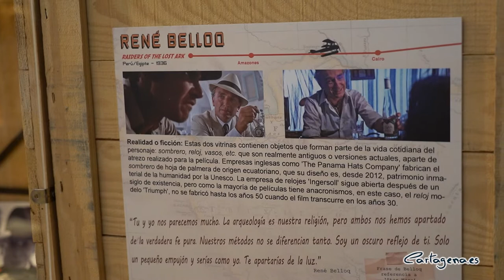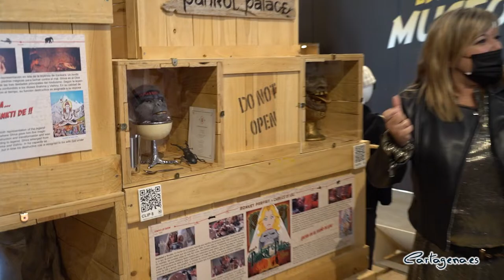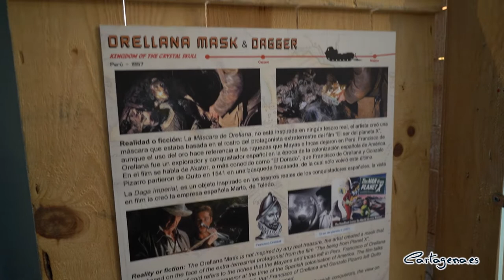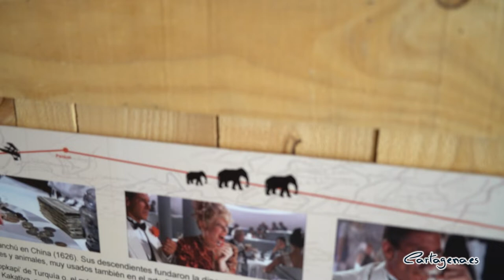La exposición con más de 100 objetos sobre la figura de Indiana Jones abre sus puertas en Cartagena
El Centro de Interpretación de la Muralla Púnica de Cartagena, que guarda una de las muralla más antiguas del mundo, se convierte desde este viernes, 1 de abril, en el lugar donde se exponen más de un centenar de tesoros sobre la figura de Indiana Jones. Estos pertenecen a Rubén Molins, quien desde niño quedó fascinado por las aventuras de este personaje, por los que lleva coleccionando desde hace más de 20 años.

La exposición ha sido inaugurada por la concejal de Turismo, Cristina Pérez; el propietario de los objetos, Rubén Molins; la responsable de comunicación de Cartagena Puerta de Culturas; Encarna Zamora y un grupo de estudiantes del Conservatorio de Música de Cartagena, que han amenizado la presentación con la interpretación de la banda sonora de la saga.

Esta muestra, “que cuenta con más de un centenar de piezas sobre Indiana Jones, algunas originales de los rodajes de la saga, va a homenajear la figura del arqueólogo más famoso de la historia”, ha explicado la concejal. En este sentido, la edil ha recordado que este personaje “consiguió revolucionar a toda una generación y convirtió a muchos jóvenes en estudiantes de arqueología”.

Entre los objetos de la misma, los interesados podrán ver el sombrero y el látigo de Indiana Jones, un guion original firmado por pero sobre todo podrán hacer un recorrido por aquellos objetos vistos en la saga y descubrir cuanto de realidad o ficción hay en ellos.

En este sentido, el propietario de los objetos, Rubén Molins, ha señalado que la muestra trata de “explicar la realidad y ficción de los personajes de la saga, así como dar a conocer las características de los objetos de la misma, que tienen más realidad de lo que podría parecer” a simple vista.

La música y el cine de los 80, marcó la vida de toda una generación, y en pleno apogeo de cierta saga galáctica, allá por el año 1981 llegó a las pantallas una película de aventuras que cambiaría el concepto de esta palabra para siempre. La idea original de Geoges Lucas era la de un millonario de Manhattan que viajaba por el mundo consiguiendo antigüedades y objetos raros para poder vender a museos. A Spielberg le gustó esa idea pero con matices, el personaje tenía que ser un profesor con doble vida y se apellidaría Jones y mantendrían Indiana, que era el nombre del perro de George Lucas por aquella época.

CINCO BLOQUES TEMÁTICOS

El hangar del Área 51 de la Muralla Púnica, dividido en cinco bloques temáticos, correspondientes a las películas de la saga, explicará a los visitantes, a través de numerosas curiosidades de cada una de las piezas, las referencias a la cultura, ciencia, historia incluso guiños a otras sagas que podemos encontrar en las películas de Indiana Jones. Así, de manera fácil y didáctica, se despierta la curiosidad del espectador sobre las costumbres letales de los Thugs, la adoración a Kali en la India, el extraño banquete de 'El Templo Maldito', la verdadera historia de las piedras de Sankara, el ocultismo de los nazis, las cruzadas y el Santo Grial, la Cruz de Coronado, la leyenda de las Calaveras de Cristal o la búsqueda del Dorado.

Todas las piezas irán acompañadas de un código QR, que hará posible que los visitantes pueden identificar el fragmento de las películas en las que aparecen los objetos.

Ver las maravillas de los yacimientos de Cartagena como si los interesados fueran Indiana Jones, y vivir y sentir una aventura, es la manera más emocionante, vibrante y sincera que Cartagena Puerto de Culturas propone a todos los públicos, acompañados de su banda sonora, que nos han teletransportado desde una butaca a esos mundos maravillosos creados hace cuatro décadas. Para crear la atractiva programación, se ha tenido la suerte de contar con instrumentistas del Conservatorio de Música de Cartagena, la compañía teatral de Faustino Saéz y con a la artista Olga Garre.

PROGRAMACIÓN DE ACTIVIDADES

La edil de Turismo, Cristina Pérez, ha destacado el gran trabajo de los organizadores de la muestra y ha recordado que esta exposición “cuenta una amplia programación de actividades” para toda la familia, consiguiendo una experiencia inmersiva.